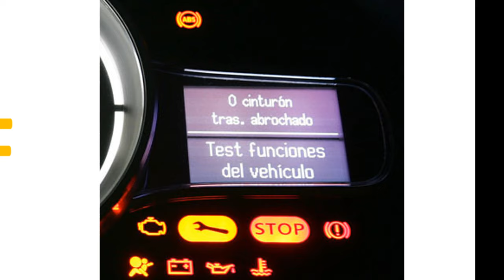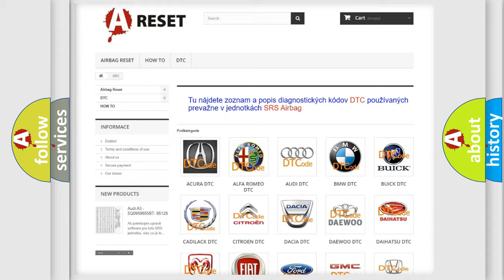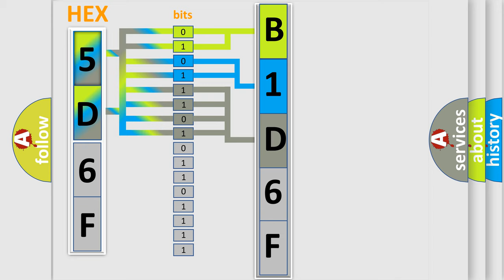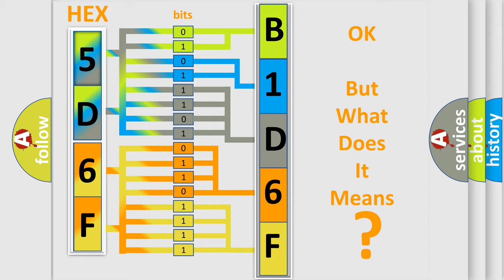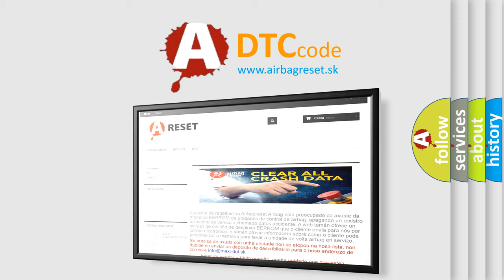DTC Dodge B1D6F-12 Short Explanation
Contents:
0:21 Basic DTC analysis according to OBD2 protocol standard.
1:48 Insight into programming
2:58 A diagnostically understandable description of the Diagnostic Trouble Code
3:05 Basic error definition

Make:
Dodge
Code:
B1D6F 12
Definition:
Lost Communication With Restraints Control Module
Description:
Cause:
Use the DTC Descriptor list above to determine the module which is not communicating.If there are multiple non-communicating modules choose the one closest to the data link connector (DLC).Use Data Link References to determine if the module us
Failure Type: